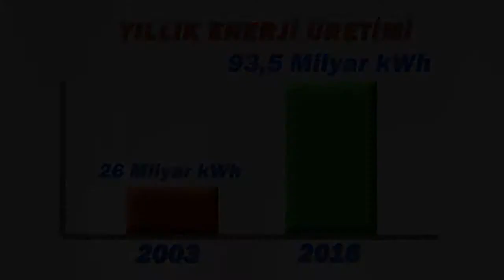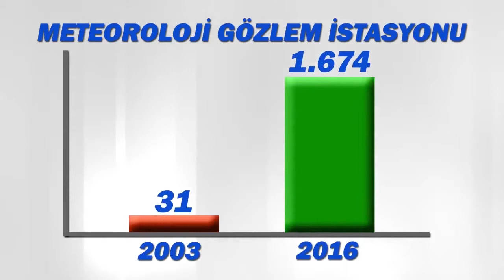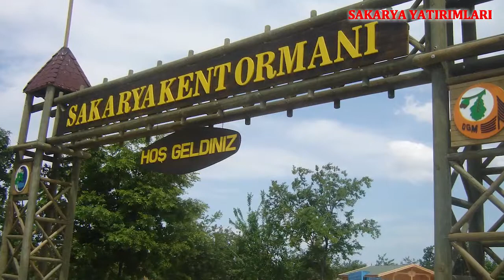Sakarya İl Yatırım Filmi